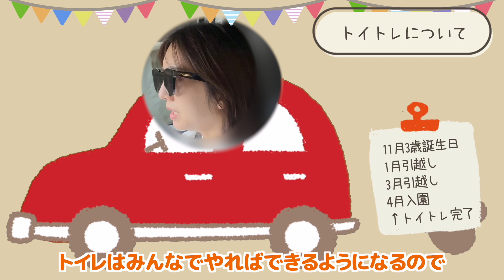【新企画】あきちゃの小話！ 雑談ドライブはじめます🚗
あきちゃのままチャンネルへようこそ！
高城亜樹です(๑• •๑)♡

◎所属事務所
株式会社アイエス・フィールド